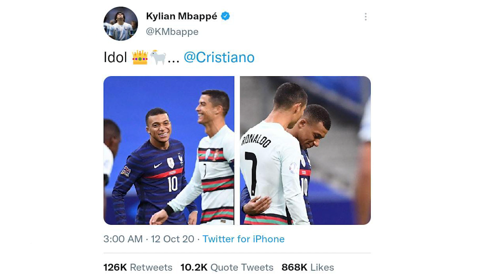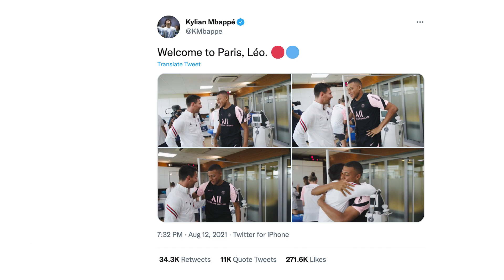Ronaldo là tất cả đối với Mbappe, đừng ai hỏi Messi quan trọng không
Trong khi CR7 là thần tượng từ nhỏ và luôn được Mbappe dành tình cảm yêu mến đặc biệt, mối quan hệ với đàn anh Messi lại có phần phức tạp hơn.